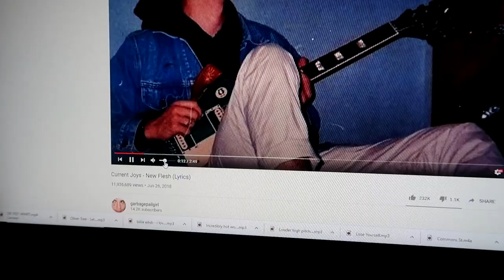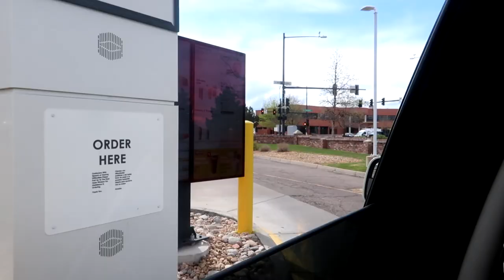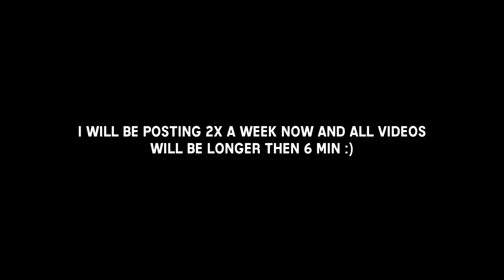Going Threw a DRIVE-THROUGH With A DILDO!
I post every FRIDAYYYY